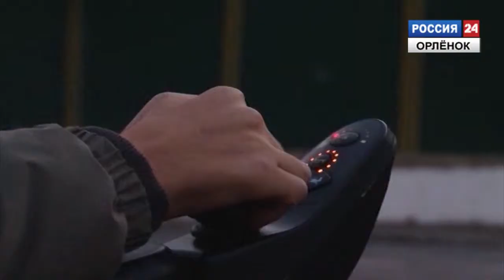Совещание по подготовке к лету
17 апреля в Туапсе прошло большое совещание по готовности предприятий курортной сферы района к сезону.
Корреспондент: Алексей Васильев
Оператор: Денис Гилев, Алексей Кузьмин
Монтаж: Алексей Васильев, Дмитрий Гришин